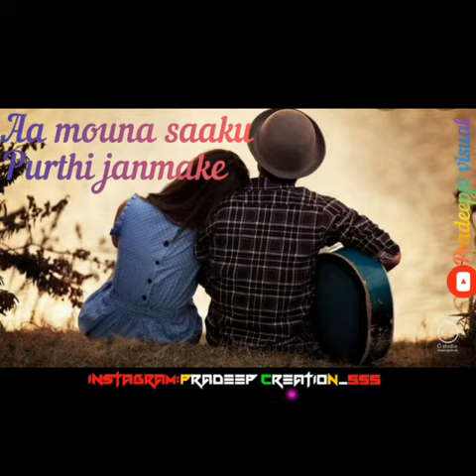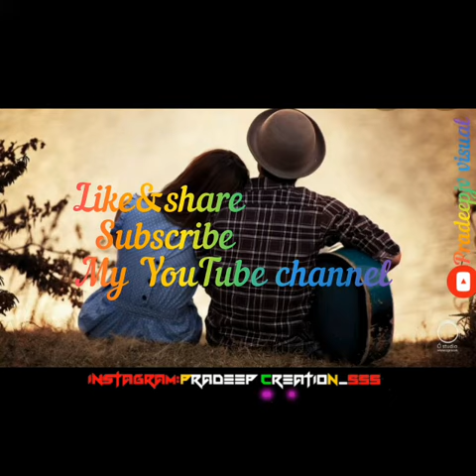nanna mele nanagiga pradeep jv visual